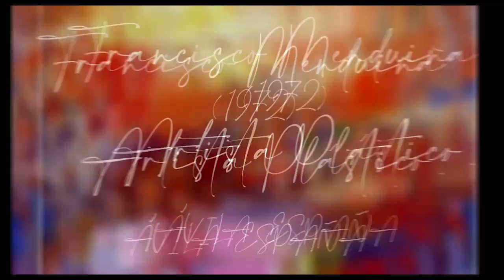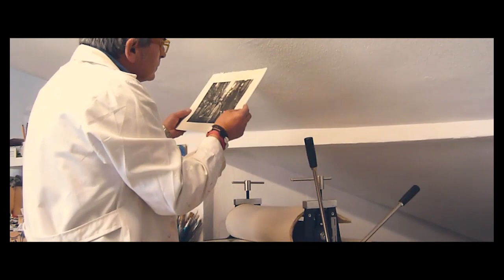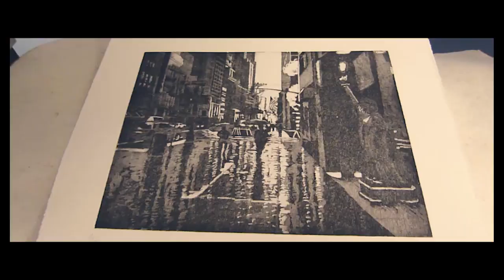Menduiña Martín, Francisco - Spaniard - Multidisciplinary Salon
Menduiña Martín, Francisco
Spaniard
“ Under New York”
Oil on linen
195x195cm
Artist's statement: Se trata de una obra de grandes dimensiones que presenta a tres músicos del metro de Nueva York. El momento de tocar la música que sale de sus instrumentos se representa en modo de alegoría con tres mariposas que sobrevuelan la escena. Composición en V y factura expresionista. Compensando la calidez cromática con azules en cada personaje.
Category: Painting
Menduina Schneider Art Gallery
Presents
Multidisciplinary Salon - December 2020
Manager Culture: Alejandra Malvicino Arte Global Malvicino Palermo
Francisco Menduiña Martin Alejandra Malvicino